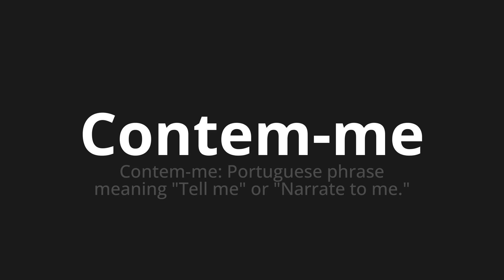How to pronounce Contem-me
Master the Pronunciation of 'Contem-me Which Means tell me' - which means : Tell me: Portuguese Phrase Meaning "Tell Me" Or "Narrate to Me." 📝 with @PortuguesePronunciation 🎓🗣️ - [Your Guide to Portuguese]

Learn to pronounce 'Contem-me' perfectly in Portuguese with our easy and engaging tutorial by @PortuguesePronunciation! 📖📽️ In this comprehensive video, we provide you with native speaker examples 🗣️👂 and phonetic breakdowns 🎵 to ensure you get the pronunciation just right.

How to say Tell me in Portuguese